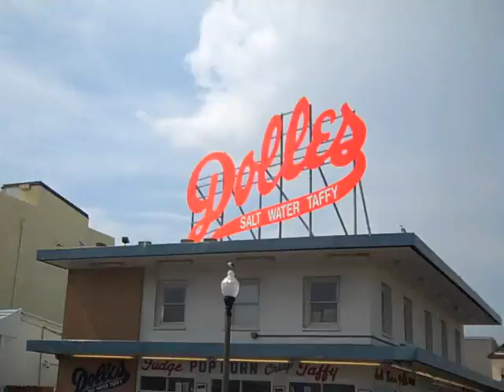rehoboth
Walking the boards in the rain